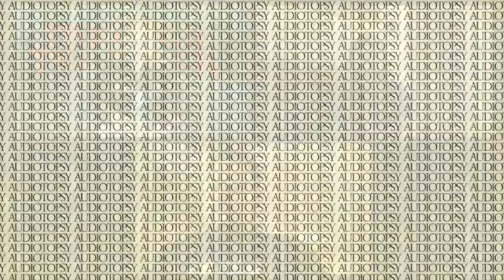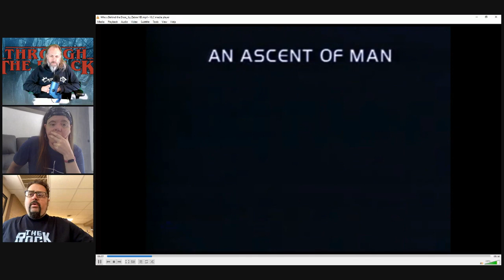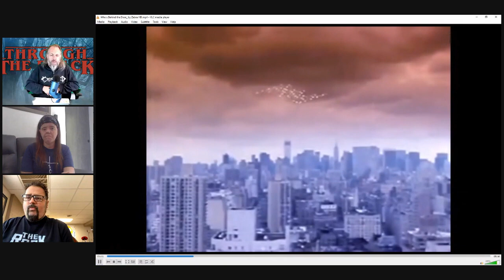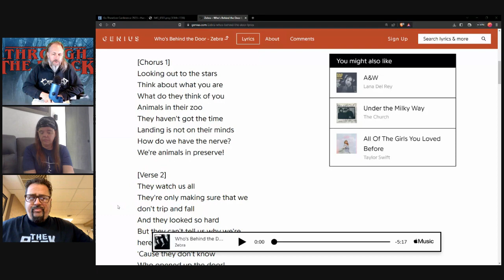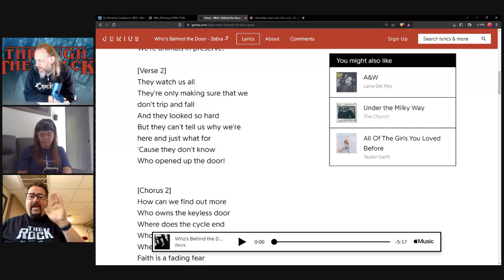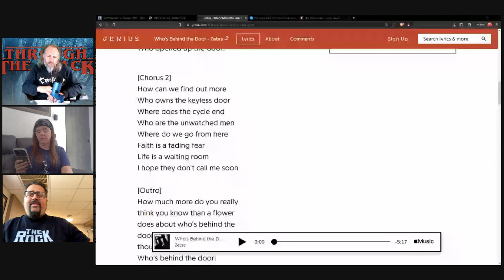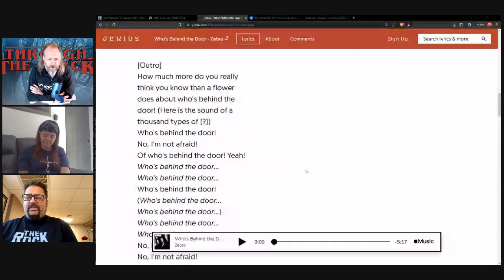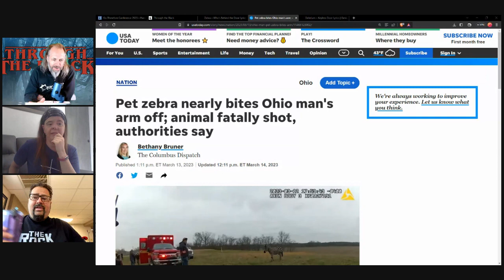Christians Respond: "Who's Behind the Door?" by Zebra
Tom Dunn

Discussed on this episode:
"Who's Behind the Door" by Zebra
Track 5 on Zebra (1983)

Any audio clips or video clips used in the show are done so for discussion and educational purposes. Where possible credit and links to the original creators will appear in the show notes.